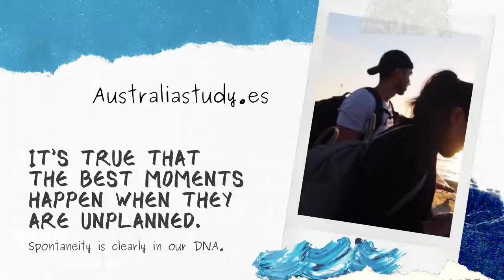Australia Study España y Latinoamerica Servicios Educativos